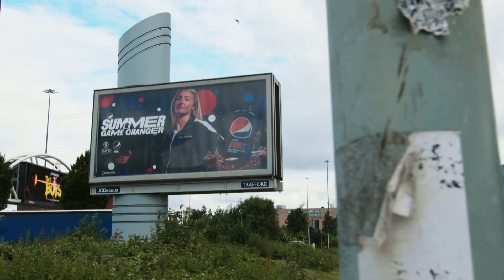Lionesses - Champions of Europe 2022 (First 20 Mins Blurred Test)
Lionesses . . . The Champions of Europe #2022 , Experience their incredible journey and how they won the UEFA Womenseuro2022 , With England Stars Bethmead jillscott , leahwilliamson & More .

Please Like if you want the Whole Documentry (With Goals) Blurred like this !